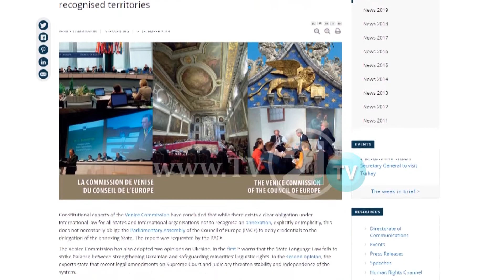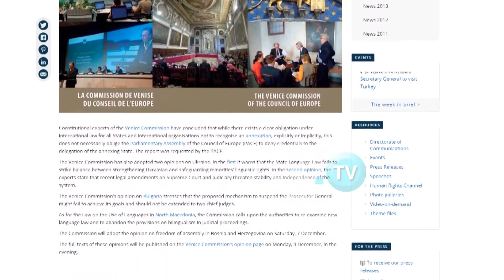СДСМ: Нема да има нов Закон за јазиците